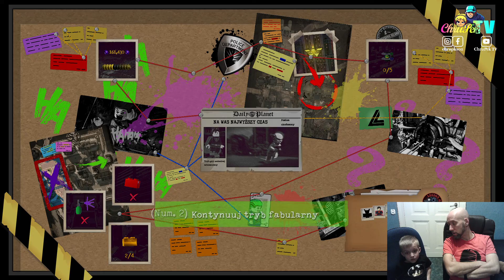Gramy w DC LEGO SUPER ZŁOCZYŃCY - odc. 14 NA WAS NAJWYŻSZY CZAS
Gramy w super grę LEGO DC ZŁOCZYŃCY [#14] DC Super Villains  NA WAS NAJWYŻSZY CZAS | odcinek 14 | W tym odcinku wyścig FLASH vs FLASH, powrót ligi sprawiedliwości, ULTRAMAN vs SUPERMAN . Ogromnie dużo emocji, których nie można przegapić :)

ZOSTAW SUBA ŁAPKĘ DZWONECZEK KOMENTA lajka i pięć dych na następne gry LEGO :) lub moja operację. CEL możesz wybrać sam

CZEŚĆ! Jestem ChruPek. Urodziłem się 13 grudnia 2014 roku z rzadką choroba genetyczną zwaną dysplazja diastroficzna. Jestem osobą ♿ niepełnosprawną. Pomimo mojej, mniejszej niż u rówieśników sprawności to energii, pomysłów i nutki szaleństwa mi nie brakuje. Na moim Kanale ChruPek TV znajdziesz sporo filmów z różnych momentów mojego życia. Zapraszam :)

Pomimo ♿ niepełnosprawności, z którą się urodziłem JEDNĄ Z MOICH PASJI JEST BIEGANIE. W maju 2018 powołałem do życia 🏎🛒🏃‍♂️ ChruPek TEAM czyli wózkowy team wyścigowy W-skers. Aby podzielić się ze wszystkimi swoją wiedzą i doświadczeniem w temacie BIEGANIA Z WÓZKIEM W WÓZKU I ZA WÓZKIEM, biegowe sprawy postanowiłem przenieść na osobny kanał ChruPek TEAM 🏎🛒🏃‍♂️ ,na który serdecznie wszystkich zapraszam.